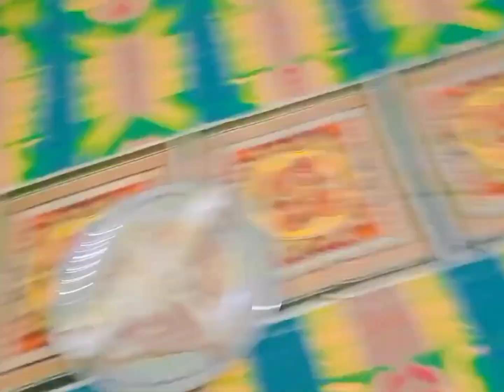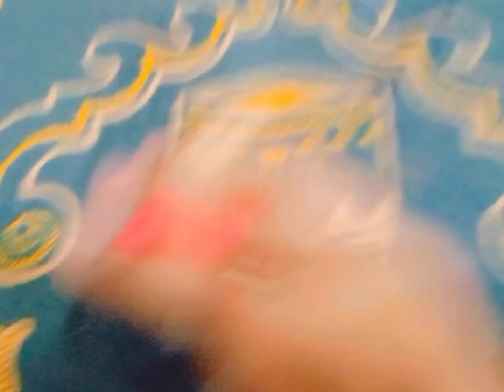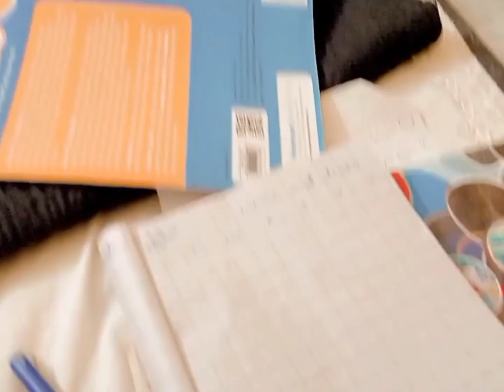Ramzan Mubarak 🕌🕋first Ramzan vlog ❤🖤